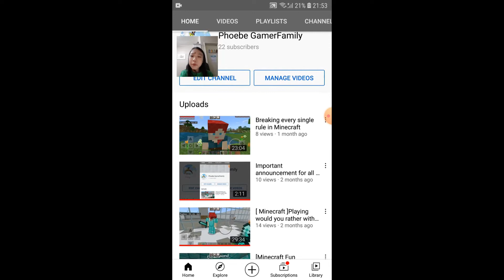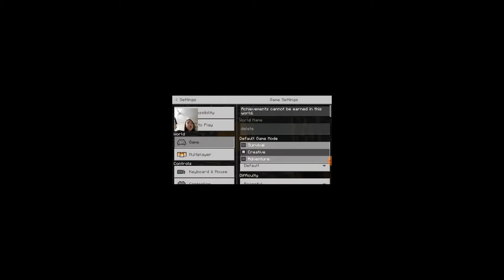ESCAPING PRISON WITH MY MOM!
I'm caught in jail so as my mom, we're trying to escape it, hope you like this vid and sub to my channel! (sorry for not uploading so much vids now because i'm bussy at my school and my tutions)